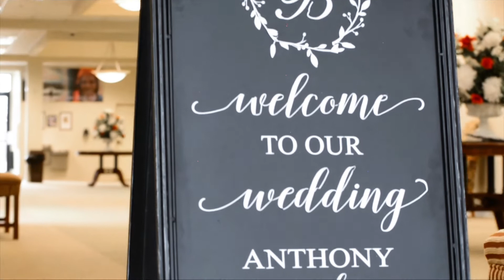Bentil Union - Atlanta, GA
Video Production by @upwardNOW_